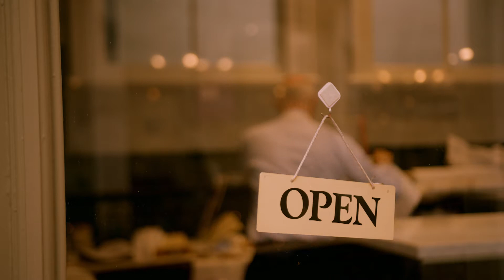Adventure The Strand Arcade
You don't have to travel far for an adventure.

Around every corner, you'll find a story behind it.

or visit us in person to discover the world that’s been waiting for you, right on your doorstep.